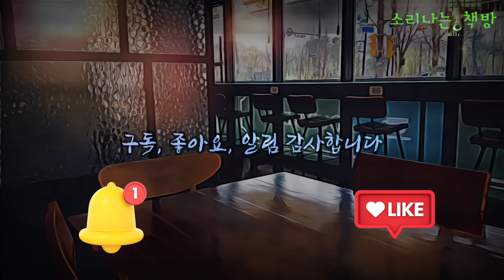아파트 복도에 버려진 시신, 비밀클럽 살인사건_탐정 안강산 49화 (오디오북|자막) Detective 推理小説 [공포 미스테리 극장] 소리나는 책방 창작 스토리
추리 신작, '아파트 복도에 버려진 시신, 비밀클럽 살인사건'은 재건축이 예정된 아파트에서 한 구의 시신이 발견되면서 탐정 안강산이 사건을 해결하는 과정을 그린 추리물입니다. 전기도 안 들어오는 빈 아파트에서 감전사한 채 발견된 시신, 그리고 하나씩 드러나는 비밀 모임의 실체, 과연 그녀의 죽음 뒤에는 어떤 비밀이 숨겨져 있을까요? 지금부터 탐정 안강산이 펼치는 흥미진진한 추리의 세계로 함께 들어가 볼까요!
등장인물 : 탐정 안강산, 탐정사무소 직원 미나, 해커 태상, 절도범 지용규, 의뢰인 유하나, 백진희(영어과 교수), 모니카 정(교수), 나유리/김지훈(영어과 학생), 호텔 직원, 고유찬(변호사, 알바트로스 리더), 김창수(과학자, 베리타스 수장), 서집사(저택 관리인)

주 3회 이상, 순수 창작물을 소리, 글, 영상으로 전합니다.

글 : 배작가
목소리 : J.T & 본
영상제작 및 자막 : 스컬리

👍좋아요 버튼 옆, ❤️THANKS 버튼을 누르셔도 됩니다.